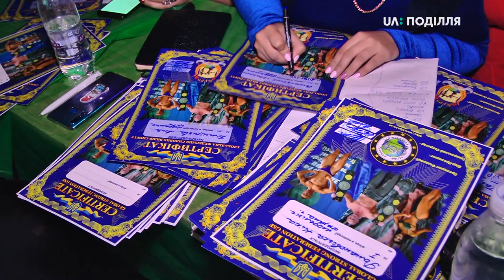150 спортсменів взяли участь у 5-ому інтернаціональному кубку з бодібілдингу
150 спортсменів з 15 областей України та з-за кордону взяли участь у 5-ому інтернаціональному кубку з бодібілдингу, фітнесу, моделінгу та дитячому фітнесу. Про це розповів президент Глобальна федерація силових видів спорту Руслан Сідлецький. За його словами, розпочався захід з дитячого фітнесу, далі – категорії фітнес та моделінг, після – бодібілдинг.